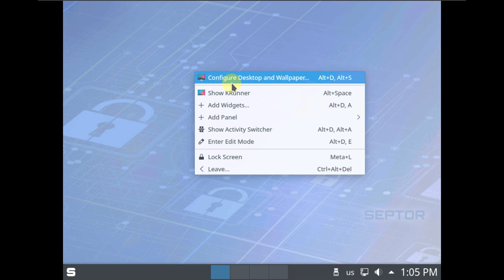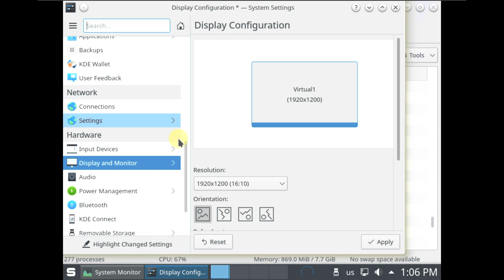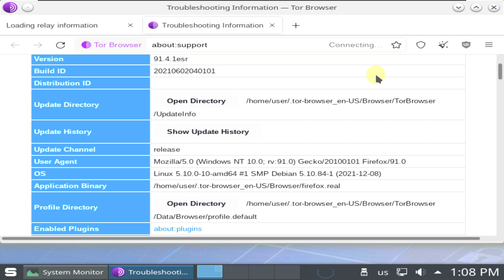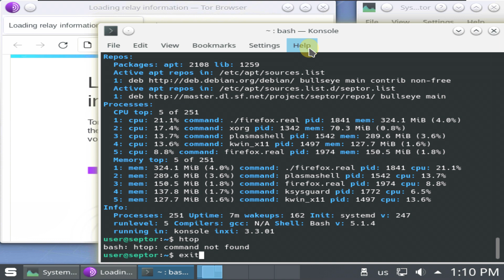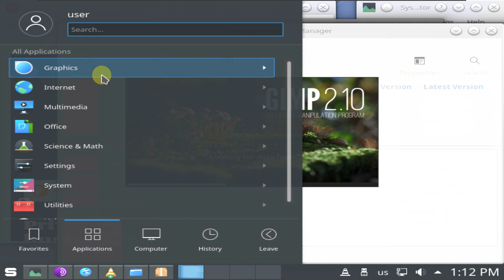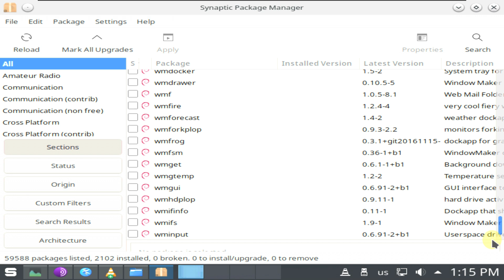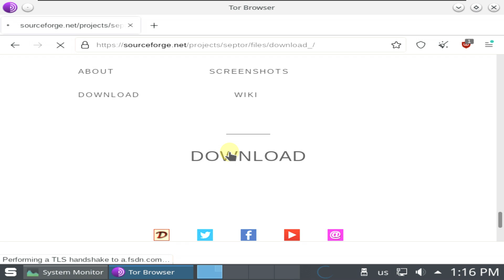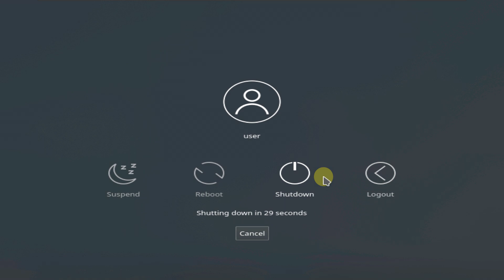Septor Linux - Surfing the Internet Anonymously - Customised Kde Plasma Deskop and Tor Technologies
In This Video We Are Looking At Septor Linux is a operating system that provides users with a perfect computing environment for surfing the Internet anonymously. Septor providing users with a stable and reliable distribution that is based on Debian GNU/Linux and works on a wide range of computers. Distribution featuring a customised KDE Plasma deskop and Tor technologies.

Linux Kernel 5.10 Plasma 5.20.5
Software Management: Synaptic, DEBiTool
Internet: Tor Browser, Thunderbird, qTox IM, HexChat, QuiteRSS, OnionShare
Utilities: Gufw, Konsole, Ark, ISO Image Writer, Sweeper, KGpg, Kleopatra, Mat2, KWallet, VeraCrypt
Graphics / Multimedia: GIMP, Gwenview. VLC, K3b, Guvcview, Elisa, VokoscreenNG
Office: LibreOffice, Kontact, КOrganizer, Okular, Kwrite, Kate, Eqonomize

Todays Video - Septor Linux!